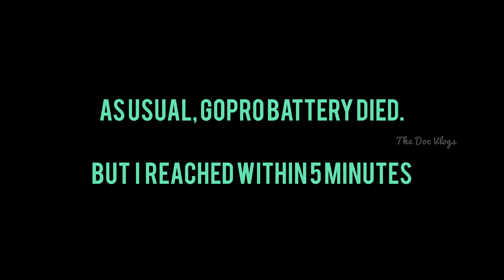Ride to Kodaikanal⛰️ | Part-2️⃣ | Hill ride🔥 | Curves and corners ⚡️| Ninja 650🥷🏽 | Honda City🚗